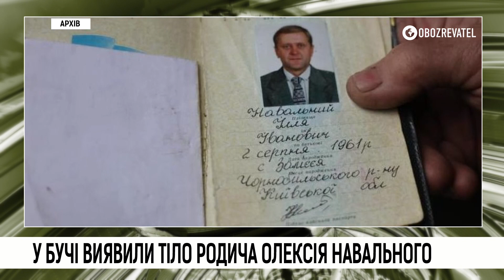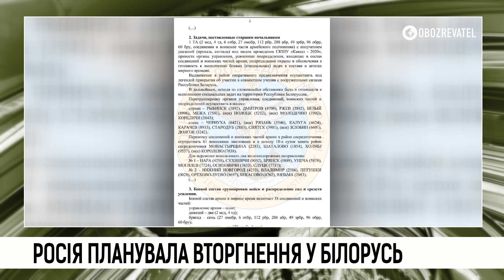Вторгнення в Білорусь, тіло вбитого Навального, арешт активів Медведчука | DiaryOfWar | Day 55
Дивіться у випуску:

00:23 у заблокованому росіянами Маріуполі окупаційні війська обстрілюють житловий сектор;
00:48 Відкрити гуманітарний коридор із Маріуполя у Бердянськ, - закликала Ірина Верещук;
02:15 17 населених пунктів на Донеччині попали під обстріл ворога;
02:36 окупанти знову обстрілювали з «Ураганів», «Градів» та «Смерчів» міста Миколаївської області;
02:59 У Києві розберуть близько десятка будинків, - Віталій Кличко;
03:19  у Бучі виявили тіло родича російського опозиціонера Олексія Навального - Іллі Навального;
03:48 ворог здійснюватиме удари використовуючи крилаті ракети повітряного базування, -Арестович;
04:11 Триває арешт активів Віктора Медведчука, повідомили в Національній поліції;
04:45 росія планувала військове вторгнення в Білорусь;
05:09 На Великдень російські загарбники намагатимуться влаштовувати терор в Україні.